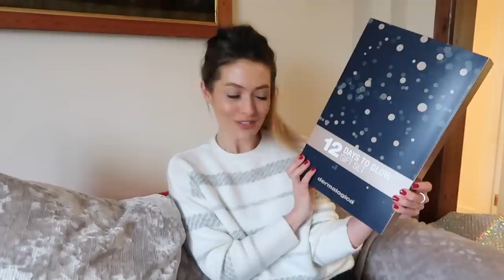Vlogmas! Day in London, PR unboxing, house renovation update | Christmas vlog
My attempt at Vlogmas! Day in London, PR unboxing, house update!
Hi! I hope you're having a lovely weekend and looking forward to Christmas

black coat
cream jumper
t shirt

PR UNBOXING
dermalogica advent
nuxe cracker
nuxe oil
aveda treatment
aveda leave in conditioner
aveda cherry almond
glossy box